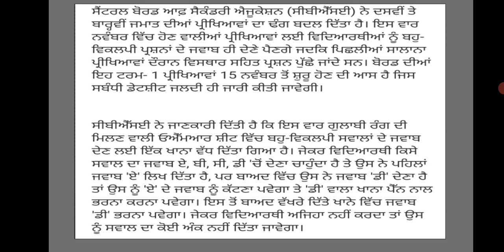cbse Examinations pattern is change | evaluation criteria of Cbse board | breaking news daily